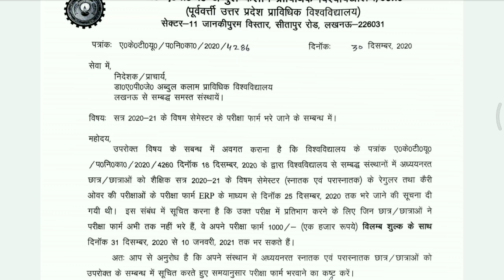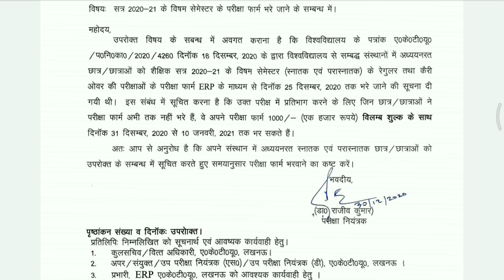Aktu university important circular Regarding examination form | carryover exam form aktu